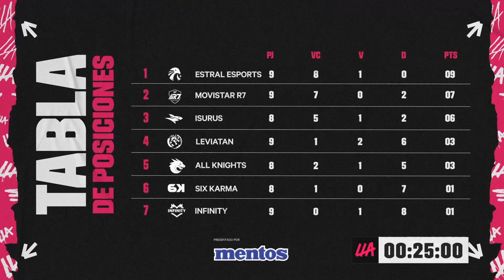¡All Knights se impone ante 6K! | LLA al Minuto | Apertura 2024 | League of Legends | Esports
Los Caballeros lograron una importante victoria, sangrando aún más a la Ola Verde que no logra despegar. INFINITY también siente arder los pies al no poder escalar.

El resumen de la Semana 5 del Apertura 2024 en un minuto.